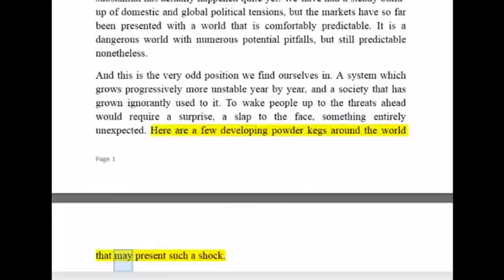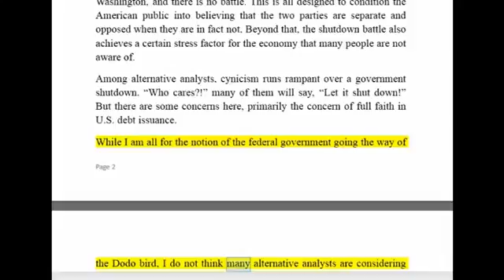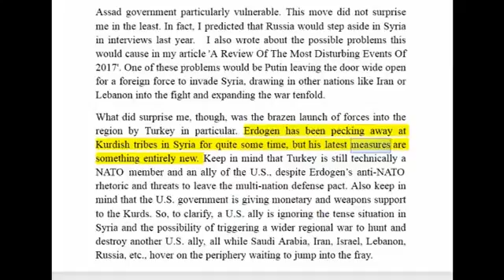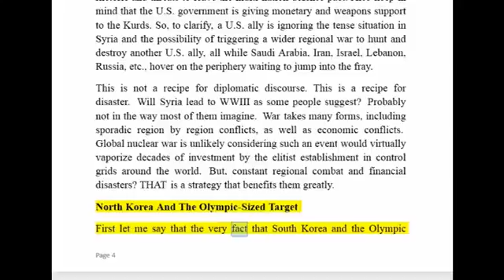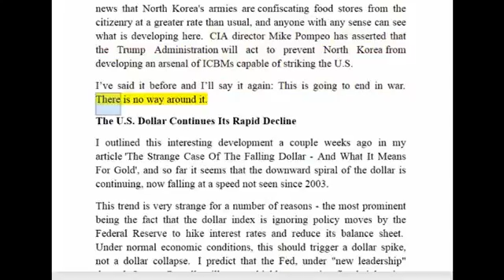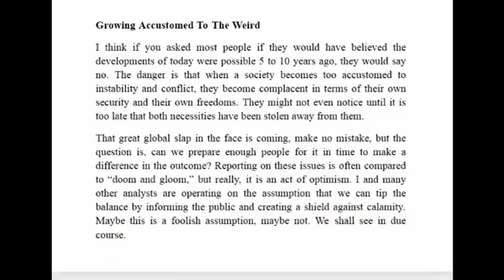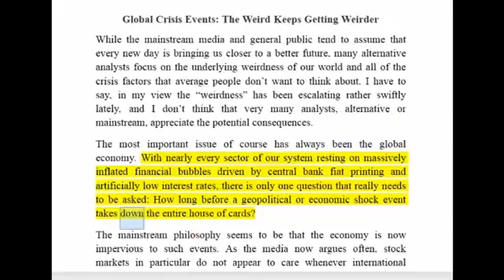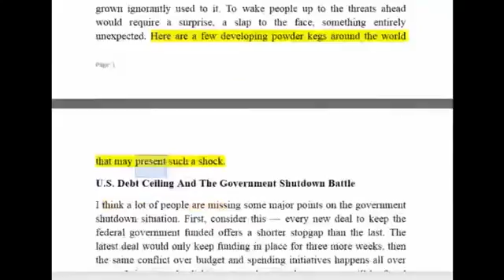DANGER! Global Cr Events: The Weird Keeps Getting Weirder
Getting informed about collapse and cr may earn you, or prevent to lose money. Do you want to be informed with Max Keiser, Alex Jones, Gerald Celente, Peter Schiff, Marc Faber, Ron Paul,Jim.

Don't Get Caught Un-Prepared Stock UP on Emergency Food! - Click Here!